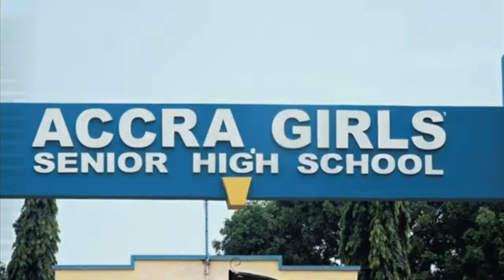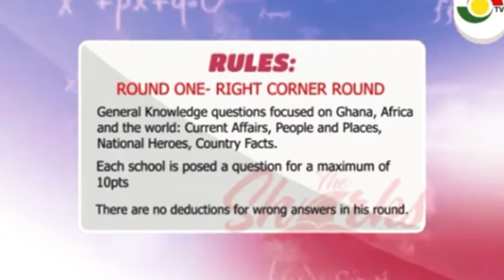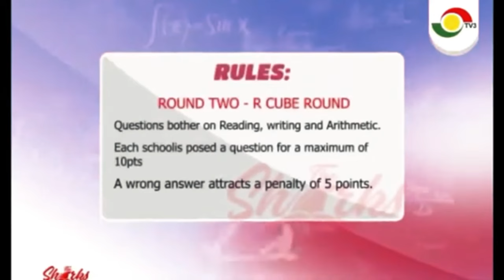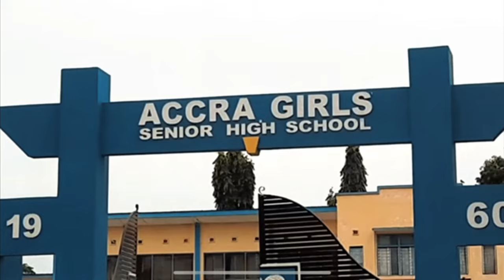THIS IS ACCRA GIRLS SENIOR HIGH SCHOOL. ONE OF THE MOST ADVANTAGE PUBLIC SCHOOLS IN WEST AFRICA.